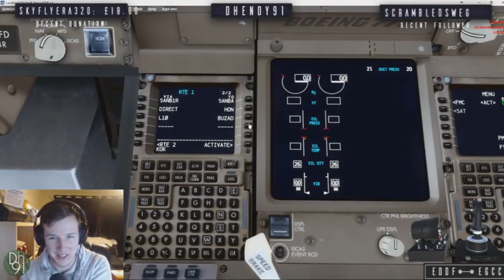random fsx meme promoting fsx streamers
go follow
rc757
chewwy94
belynz
ctmuller
dhendy91
gz07
richiedgaming